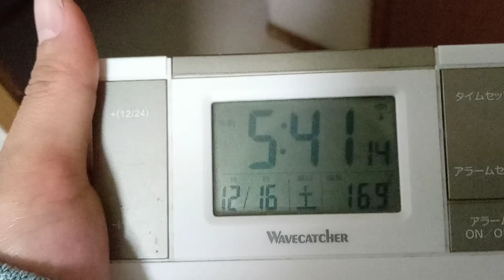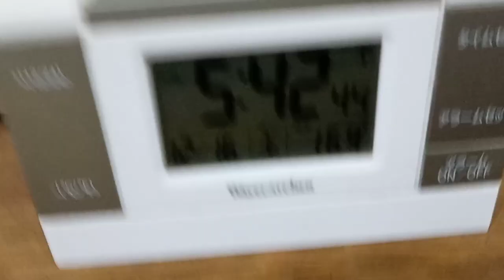TV局のアナウンサーやコメンテーター経験者へ、嘘言っていた人間が警察官や公務員は無理。会社の役員も無理それこそ法改正。